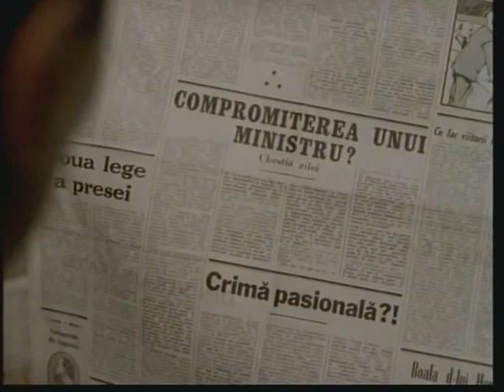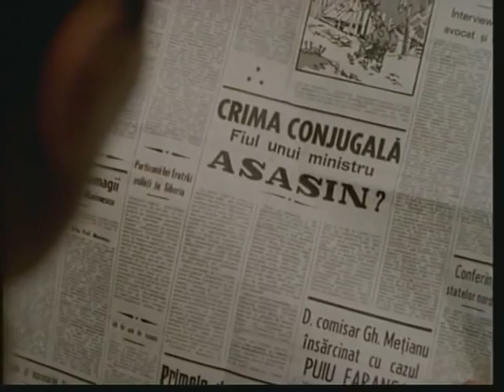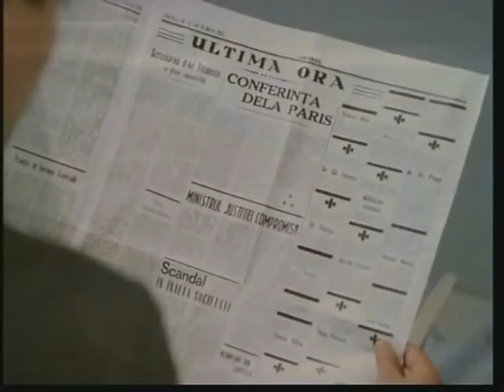Ciuleandra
Ciuleandra este un film psihologic româno-vest german , regizat de Sergiu Nicolaescu după un scenariu ce a adaptat romanul omonim al scriitorului român Liviu Rebreanu. Rolurile principale sunt interpretate de actorii Ștefan Iordache, Gheorghe Cozorici, Ion Rițiu și Anca Szönyi.